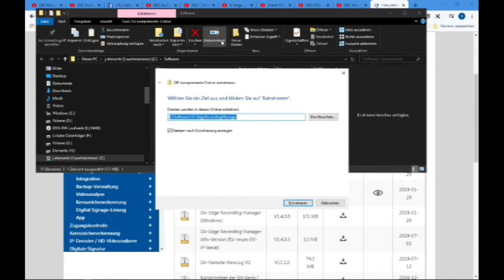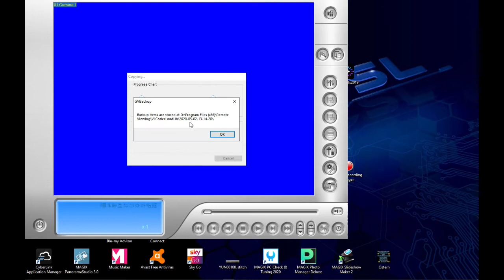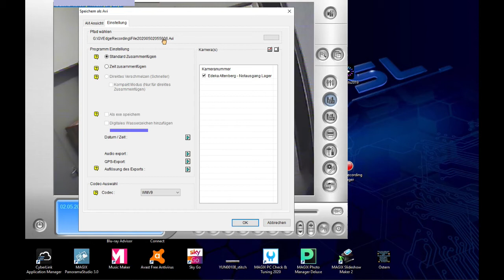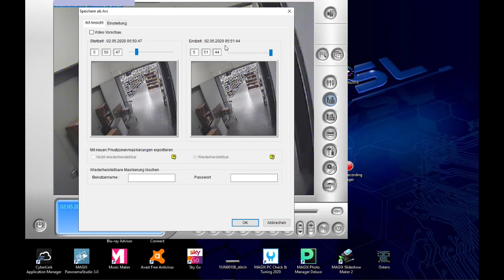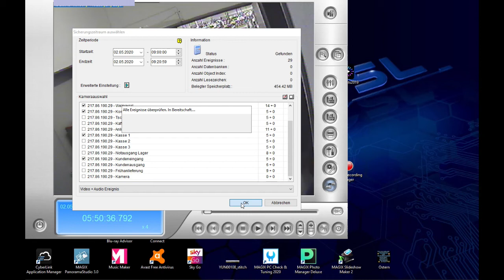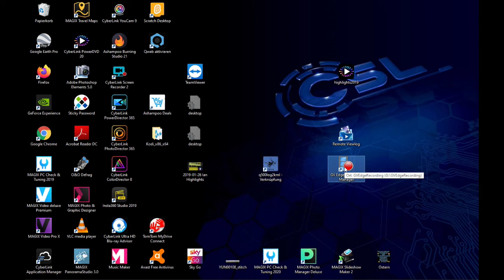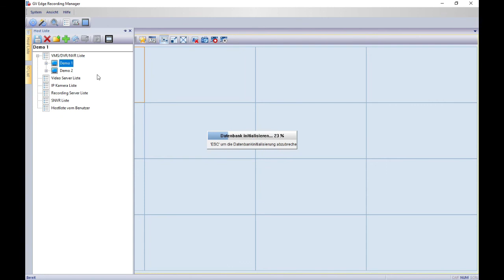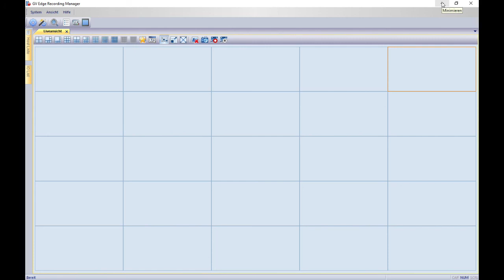Anleitung GV-RemoteViewlog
RemoteViewlog erlaubt den Zugriff auf Aufzeichnungen eines Geovision-Systems aus der Ferne zuzugreifen. Im Zusammenspiel mit dem GV Edge Recordingmanager wir die Nutzung noch einfacher und übersichtlicher